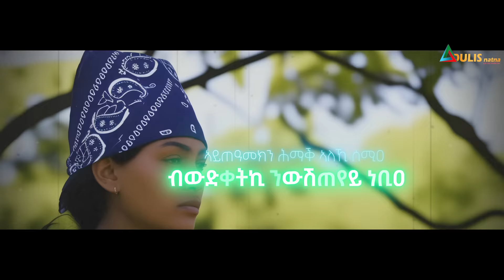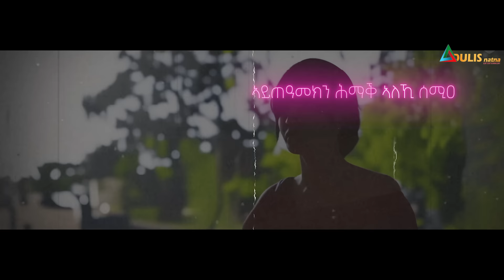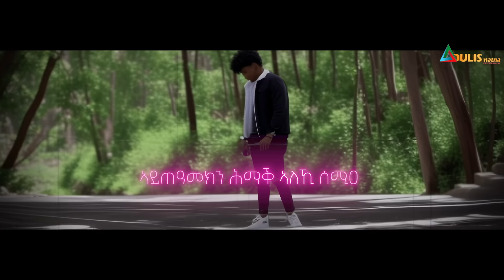Adulis Natna - ደሓን ዲኺ? ብ ኣክረም ጀማል - Dehan Diki? by Akrem Jemal - New Eritrean Music 2023